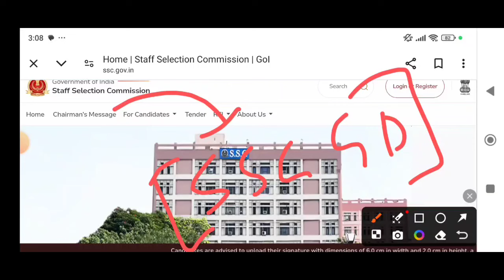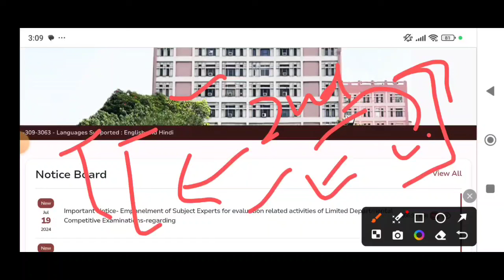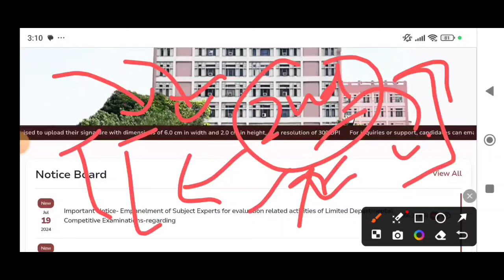बड़ी खुशखबरी SSC GD 2024 Result mein jinka naam nahi aaya | SSC GD 2nd list जारी होगी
बड़ी खुशखबरी SSC GD 2024 Result mein jinka naam nahi aaya | SSC GD 2nd list जारी होगीsscgdcuttoff

DESCRIPTION FOR SAMANYA HINDI BOOK 2024

9SSC GD 2027,
Final Result
OUT,
ssc gd syllabus 2023-24,
Post & State wise Cut 0ff
rRWA,
Exam SSC GD2024,
ssc gd 2024 admit card kab
aayega,
SSc gd 2024 cut off tamil
ssc gd 2024 cut off kitna jayega
west bengal
sSc gd 2024 cut off telugu
maharashtra
sSc gd 2024 cut off maharashtra
sSC gd 2024 cut off rwa